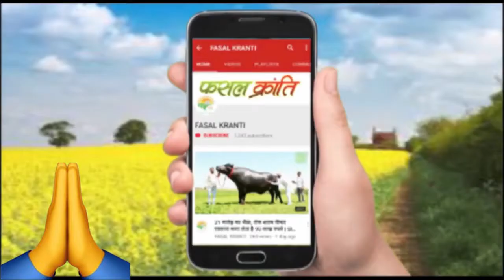इस फूल की खेती कर चंद महीने में बनें लखपति, बाजार में कीमत जान रह जाएंगे हैरान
Gulkhaira Farming: गुलखैरा का इस्तेमाल कई औषधियों में किया जाता है. किसानों के लिए ये फूल फायदे का सौदा इसलिए है क्योंकि इस पौधे के फूल से पत्ती, तना और बीज सबकुछ बाजार में अच्छी कीमतों पर बिकता है. ऐसे में किसान इस फूल की खेती कर बढ़िया मुनाफा कमा सकते हैं.

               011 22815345